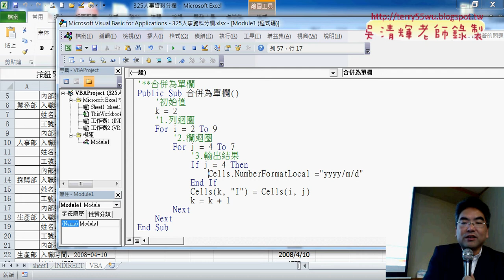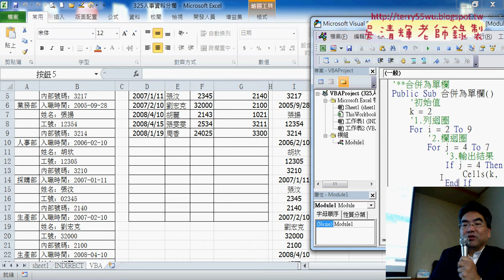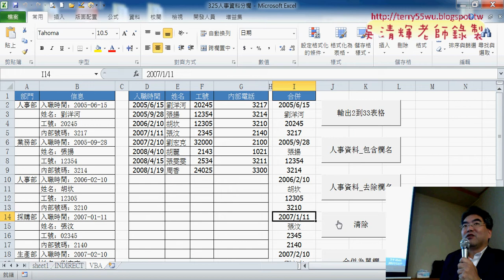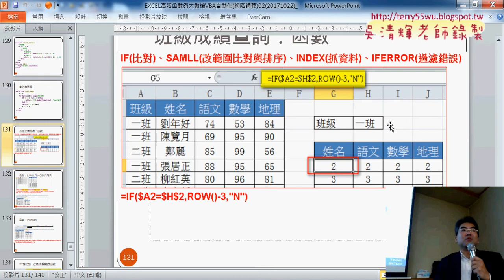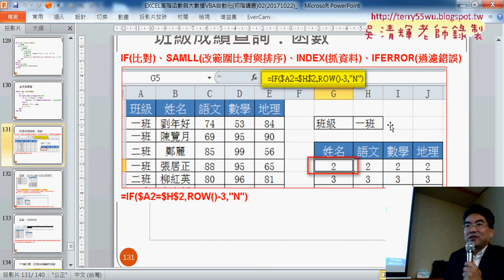08 判斷第四欄格式化為日期